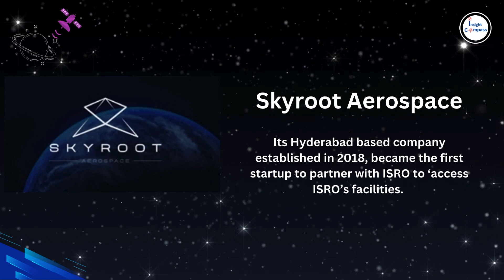Top Private Space Companies in India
Dive into the celestial realm as we unveil the stellar pioneers of India's private space enterprise! 🚀